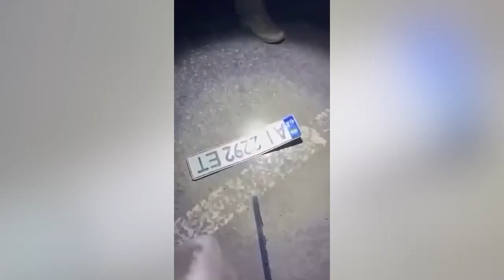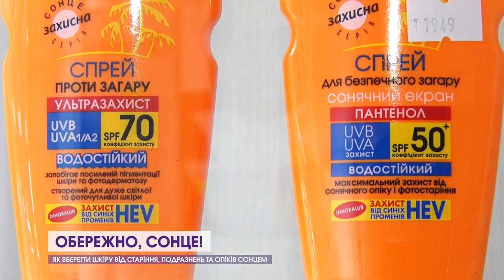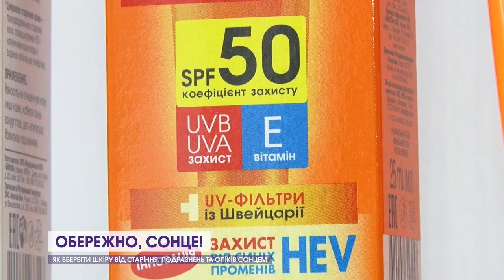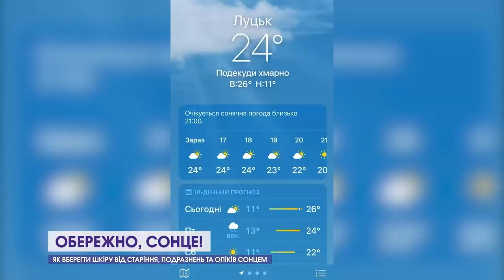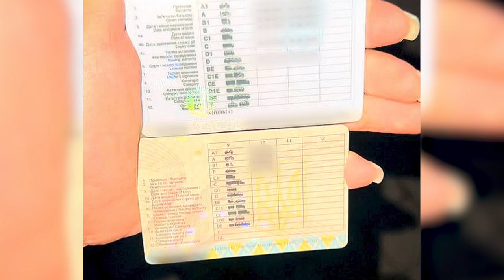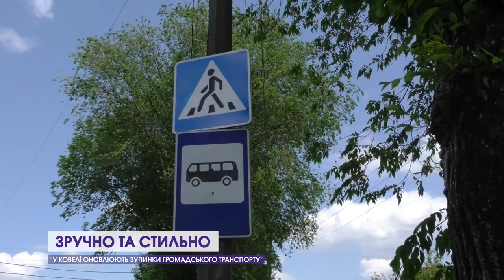Новини, день 26 травня: бійка до півсмерті, «запасне» посвідчення, п'яний суддя вбив нацгвардійця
00:00 Анонс
00:34 Рашисти вдарили по медзакладу: загинула людина, поранені діти
03:44 П'яний суддя за кермом на блокпосту на смерть збив нацгвардійця
04:15 Джип та Starlink працівники РАЕС передали воїнам
07:04 18-річний молодик напідпитку жорстоко побив свого односельчанина
07:32 У Луцьку відкрили купальний сезон: як уберегти себе від фотостаріння й опіків
12:14 Чоловіку світить кримінал за «запасне» посвідчення водія
12:42 Зручно і стильно: зупинки по-новому у Ковелі